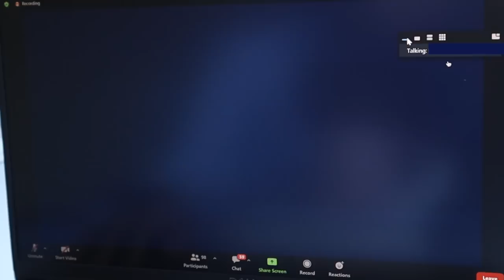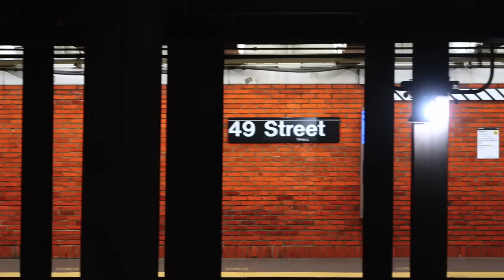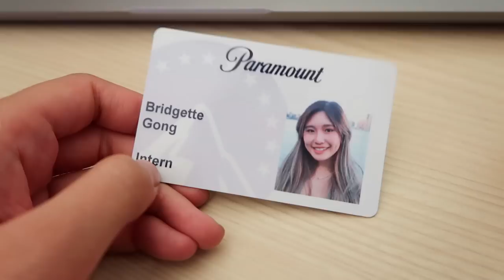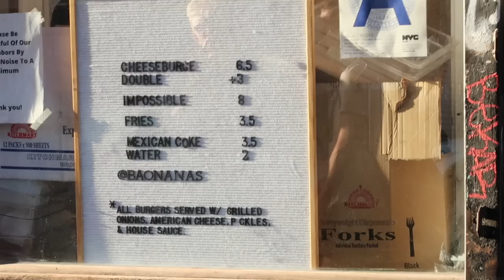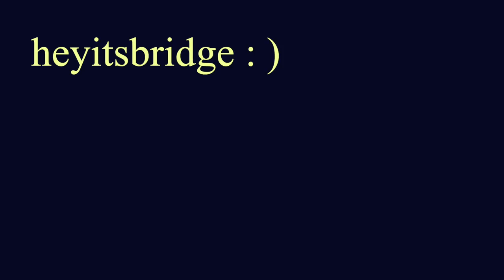Week in the life of an Intern at Paramount 🎬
Join me for my first week at Paramount as a summer intern in nyc!

~ ADDITIONAL INFO  ~
TWITCH (currently inactive): @inuyasha_girl)
MY BUSINESS: @babeboxers (on socials)
SITE: babeboxers.com (support our small business! we sell handcrafted boxers for girls)
CAMERA: Cannon m50 or Canon G7X Mark II

Canon G7x Mark II
Canon M50
JOBY GorillaPod

~ Chapters ~